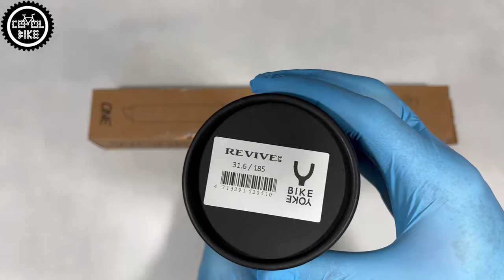SZTYCA BikeYoke REVIVE 2.0 CZY ONEUP V2 // SPECYFIKACJA WAGA RÓŻNICE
Zapraszam na prezentacje sztyc BikeYoke Revive 2.0 i OneUp V2.